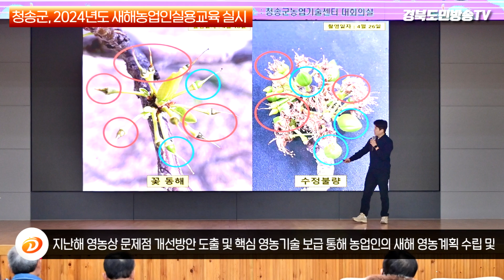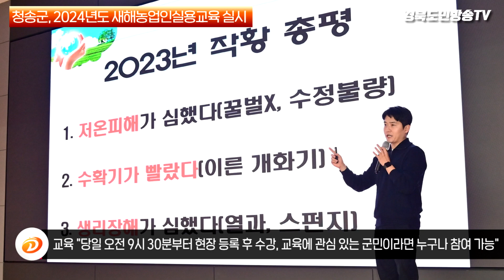청송군 2024년도새해농업인실용교육 실시 경북도민방송TV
청송군은 오는 8일부터 10일까지 3일간 진보문화체육센터 공연장, 청송문화예술회관 대공연장, 남청송농협 안덕지점 대회의실에서 3차례에 걸쳐 관내 농업인 800여명을 대상으로 '2024년도 새해농업인 실용교육(종합반)' 을 실시합니다.

이번 교육은 지난해 영농상 문제점에 대한 개선방안 도출 및 핵심 영농기술 보급을 통해 농업인들의 새해 영농계획 수립 및 소득증대에 기여하고자 마련되었으며 식량작물 및 토양, 고추, 사과에 대한 내용과 농기계 안전사용에 대한 동영상 교육으로 구성되어 있습니다.

전문성과 현장경험이 접목된 양질의 교육을 위해 농업기술센터 소속 지도사들이 직접 강사로 나서 핵심 영농기술 및 최신 영농 트렌드에 대한 강의를 할 예정입니다
교육이 끝난 후에는 관내 농업인들이 손쉽게 문의할 수 있도록 질의응답 시간을 추가로 마련할 계획입니다. 교육은 당일 오전 9시 30분부터 현장 등록 후 수강할 수 있으며, 교육에 관심 있는 군민이라면 누구나 참여 가능합니다.